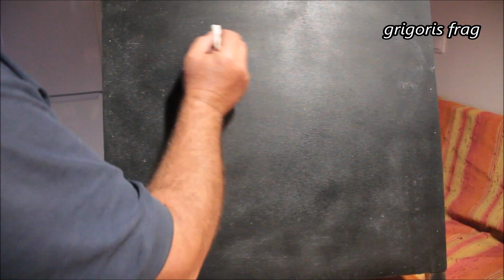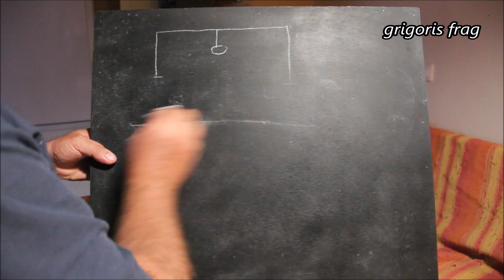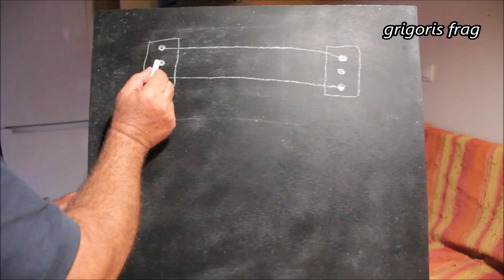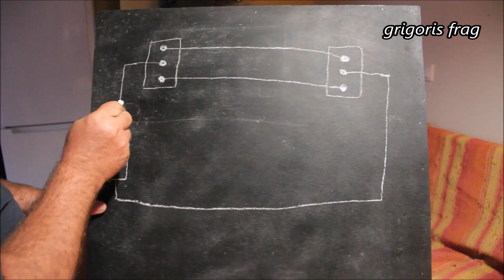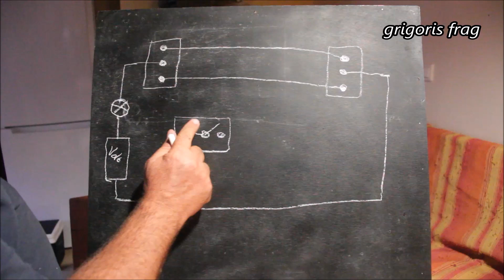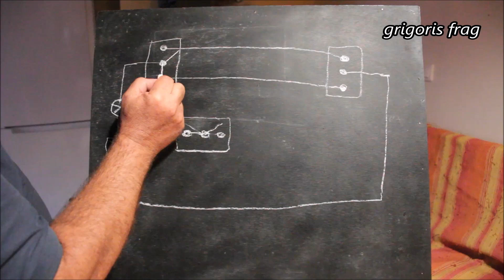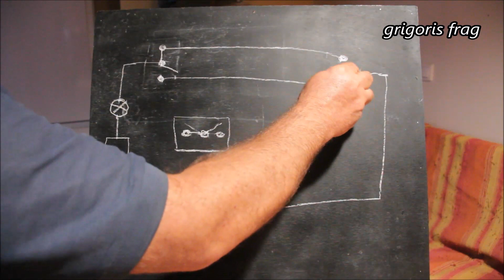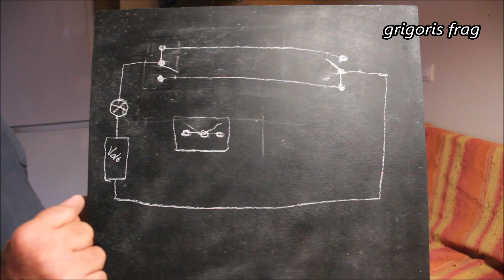Διακόπτης aller-retour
Τι είναι ο διακόπτης αλέ ρετούρ; Σύνδεση αλέ ρετούρ διακόπτη φωτισμού. πως συνδέω ένα φως με δυο διακόπτες ; δείτε εδώ!